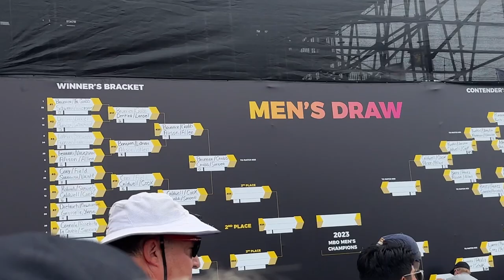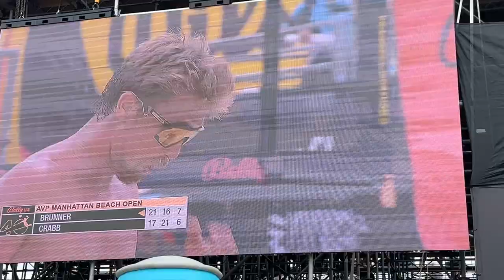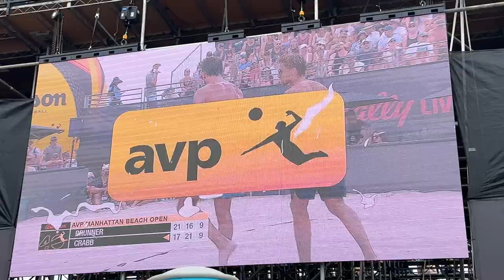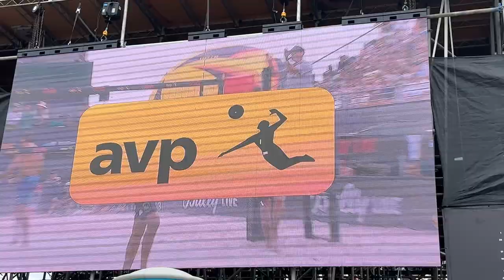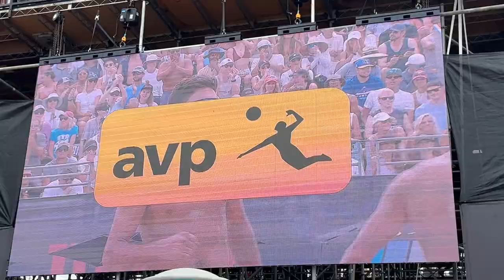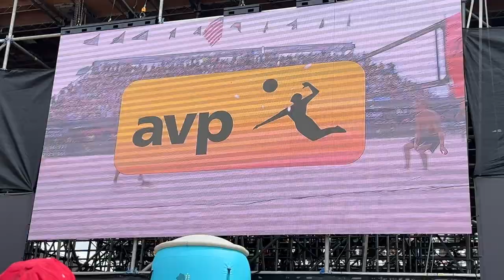2023 Manhattan Beach Open Trever Crabb / Theo Brunner v Taylor Crabb / Taylor Sander 3rd Set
Outer Courts Big Monitor facing beach  - Manhattan Beach Open
Match 29 - Sat 1:30PM - Court ST / WINNER'S BRACKET ROUND 4
1 Theo Brunner/ Trevor Crabb
vs.
4 Taylor Crabb/ Taylor Sander
Winners to 1/4 Final
Loser to Contenders #58
Pro Beach Volleyball